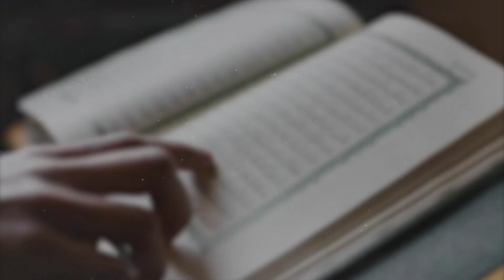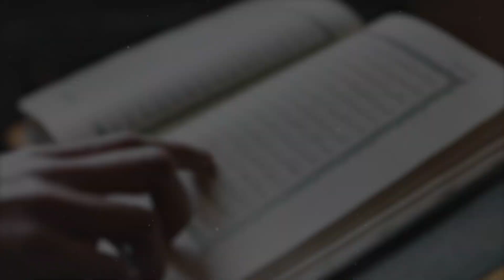تفسير سورة الحشر الجزء 4 - الحلقة 9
يمكنكم الحصول على النص عبر الرابط التالي